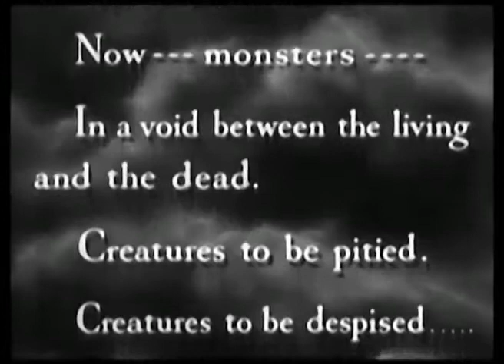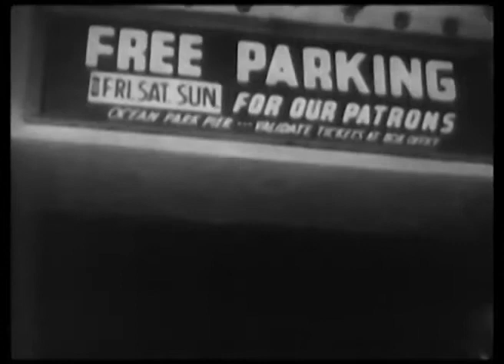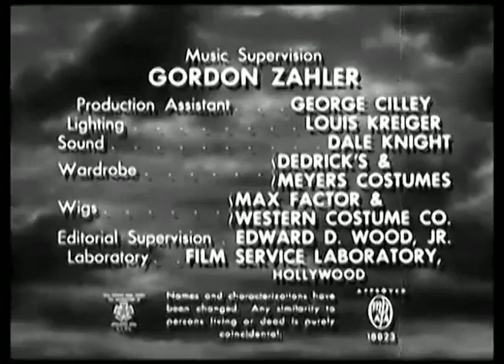Final Curtain (1957)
Television pilot written and directed by Ed Wood. Starring Duke Moore, Dudley Manlove and Jenny Stevens.

Storyline : After the final performance of its run, the Actor who played the vampire in the play, still dressed in his tuxedo, slowly walks around the theatre that has gone "dark," long after everyone has left. It is night, which permits a new world to appear, that of the spirit and the unseen. The unseen things that come from their hiding places, to frolic in the massive expanse of the auditorium when it is dark and they are alone. He knows that some unseen object is beckoning him. The Actor then enters the costume, scenery and make-up rooms, searching for this object. Ten rooms, each with a different setting of costumes, wigs and scenery. As he opens one door, the Actor sees a motionless female mannequin, who had been used as a vampire in the play. He examines it closely, runs his hand over the mannequin's cheek, and then he walks away. Only then does the mannequin come to life, and smile at him -- her hand moves, beckoning him to return. Scared, he leaves the room and slams the door. (source : IMDb)